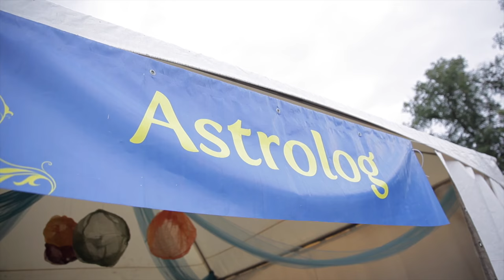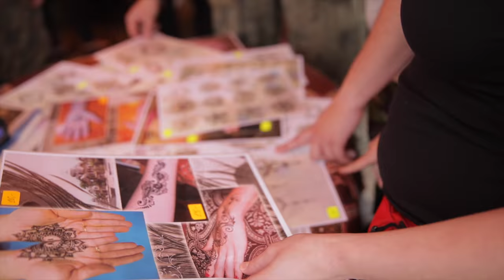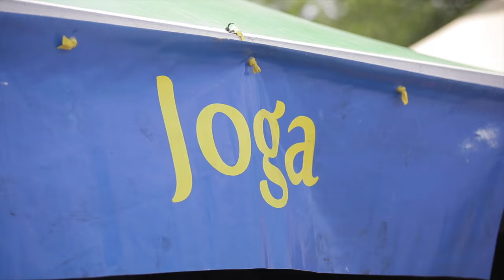The Final Cut. Indradyumna Swami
Krsna’s Village of Peace at the Woodstock festival in Poland was everything a devotee of the Lord would want it to be: huge kirtans, massive prasadam distribution, Ratha Yatra, numerous tents depicting Vedic culture and more. But the main ingredient was the enthusiasm of the tens of thousands of guests who participated in those activities. Seeing their happy faces was more than any devotee could ask for. All glories to Sri Krsna samkirtan!

Индрадьюмна Свами
Indradyumna Swami